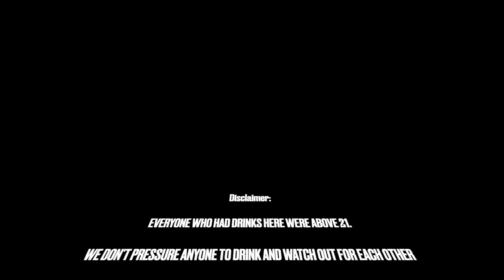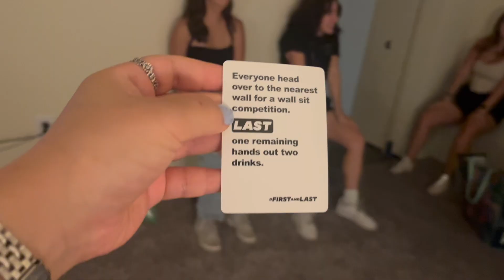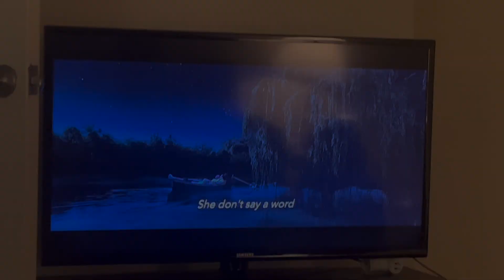Baltimore Newbie Vlog #2 | JHU Student | Friday Night Shenanigans 🤪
Baltimore is starting to feel like home! I strive to bring organic content about daily life and share authentic moments with you all:)